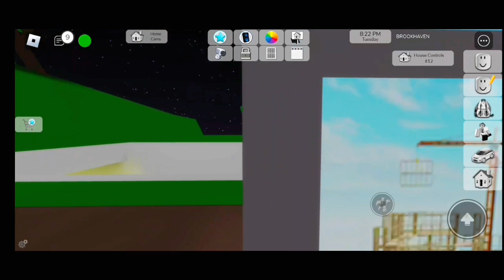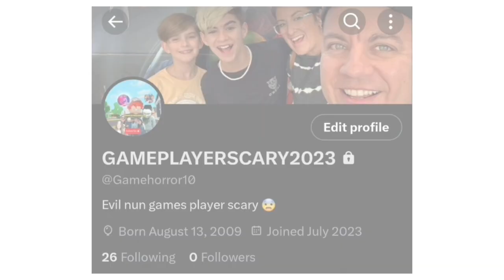News - Roblox Halloween 🎃 update , Entbm release date updated 📅 🔨 The nun 2 only in cinema 🍿.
NEWS 📰 -ROBLOX NEW UPTADE,  ENTBM RELASE DATE OF EPIC ESCAPE,  THE NUN ONLY IN CINEMA.
New news
ENTBM- EPIC ESCAPE FINALLY EDING
NEW NEWS
THE NUN 2 -only in cinema
new news
ROBLOX - DOORS 🚪  AND BROOKHAVEN 🏡
FAN ART OF 🎨  WEEK
Angry 😠 KING.

DESCRIPTION:
today we will talk about, brookhaven new update and things, secrets and new videos, evil nun the broken mask, trailer 5 and the real day of epic escape will be released, and the nun 2, the video discover the roots of her evilness.  let's startas you saw, the other day, doors, there was a new update, but that's not it, check the doors and explore the horror doors games, play now doors robloxas you saw, the other day, doors, there was a new update, but that's not it, check the doors and explore the horror doors games, download now doors robloxthis is the drawing of the angry king, from Keplerian's videos, if you like it, please like this videoevil nun the broken mask, epic escape is Coming Keplerians leaked a laundry and that they were still under construction maybe epic escape trailer comes next saturday and every uptade comes out on wednesday today he didn't drop a video so it comes out on September 13, uptade  I'm new, so far this summer I threw 4 trailers that I built myself, and it was quite successful, and another but different one with the yellow door, don't miss the 5th trailerif you remember the first video I posted with brookhaven was complete with all the secrets of brookhaven but as it seems other secrets have arrived soon we will post a video with all the secrets of brookhaven on our channel stay tuned for new videosthe nun 2 will be released soon in cinemas on September 8 this week and you will watch your favorite parts but wait what will happen soon we will see the film from the Rozafa cinema and we will be watching the premiere soon  the movie from the cinema and it will take us a long time.if you liked this video, like and subscribe to our social networks, you can follow us, bye bye and see you soonNEWS 📰 -ROBLOX NEW UPTADE,  ENTBM RELASE DATE OF EPIC ESCAPE,  THE NUN ONLY IN CINEMA.

EDING